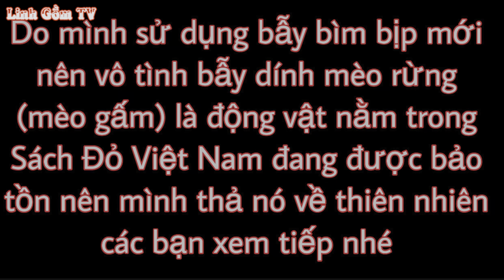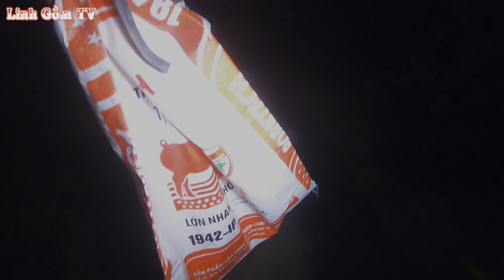Bẫy bìm bịp mới vô tình dính mèo rừng (mèo gấm) quý hiếm | Linh Gồm TV thả mèo rừng về thiên nhiên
* Các bạn ơi hôm nay mình sử dụng bẫy bìm bịp mới vô tình dính mèo rừng (mèo gấm) quý hiếm là động vật nằm trong DANH SÁCH ĐỎ VIỆT NAM là động vật đang được bảo tồn nên mình quyết định thả mèo rừng về với thiên nhiên các bạn cùng xem clip với mình nhé

CẢM ƠN CÁC BẠN XEM VIDEO NHÉ

- Các bạn ơi kênh Linh Gồm TV là kênh vlogs chuyên về săn bắt, cuộc sống, quê hương, miền tây, ẩm thực, du lịch,khám phá. các bạn luôn đồng hành cùng mình nhé . Linh chúc các bạn thật nhiều sức khỏe và hạnh phúc bên gia đình nè
- Và kênh mình sẽ mang đến những video hình ảnh thật nhất về miền tây quê hương ở Tiền Giang và các khu du lịch tỉnh thành phố khác,...